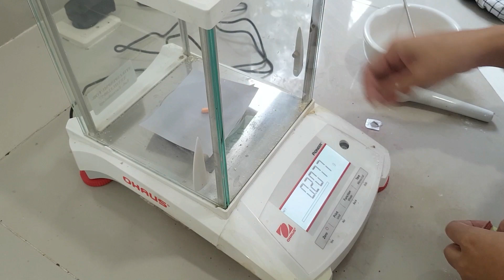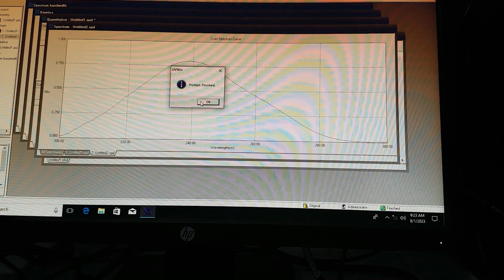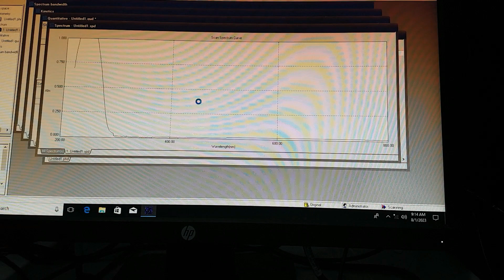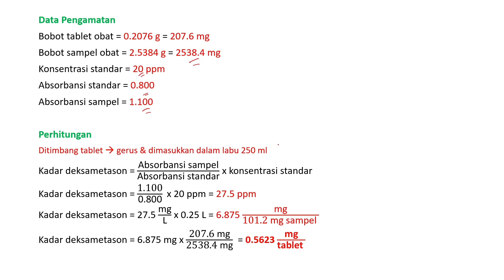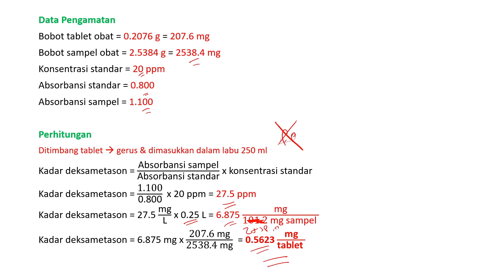Kadar Deksametason dalam Obat dengan Spektrofotometer UV-Vis Metode Standar Eksternal Singlepoint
00:00 Menimbang tablet
00:09 Menggerus tablet
00:23 Menimbang sampel
00:41 Melarutkan sampel dengan isopropanol atau metanol
00:57 Menyaring sampel
01:10 Pembacaan standar
01:10 Pembacaan sampel
02:18 Perhitungan